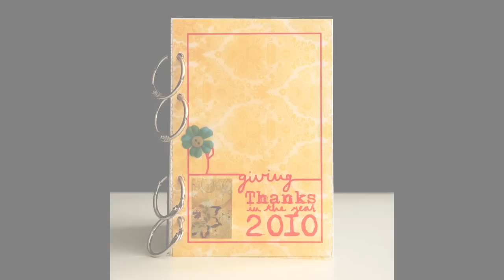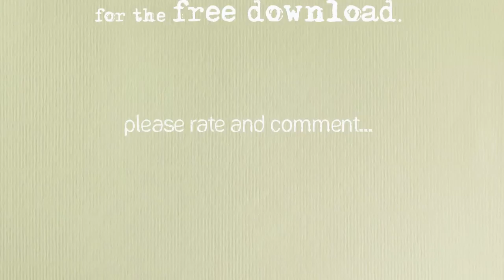DIY Thanksgiving Journal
In this video I show you how to put together a Giving Thanks journal, as part of a FREE workshop I am giving on my blog.